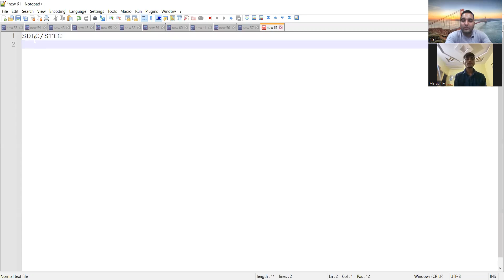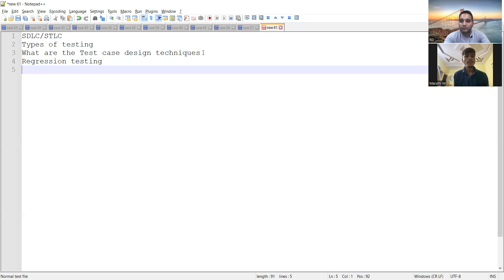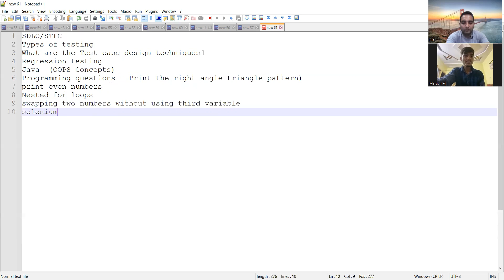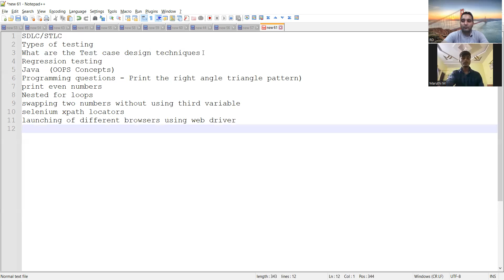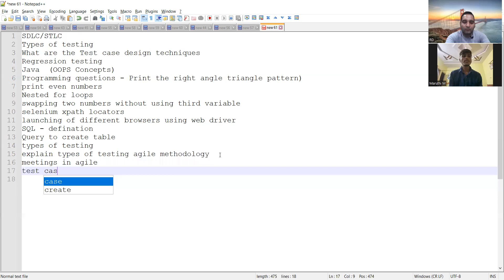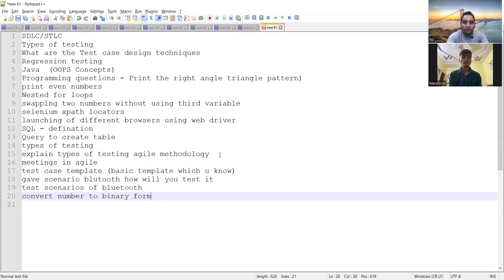xxLPA to $$LPA 🔥2 Offers! | Future Scope of Software Testing - Automation QA Tester | Roadmap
Maruthi is a QA Engineer . In this video, he shares his complete journey from other Non technical companies to  IT Companies (Complete Path to Software Testing Roadmap 2023).

testing,development,testing vs development,manual testing,automation testing,careers in automation testing,test automation engineer,
performance tester, test automation, quality analyst, selenium,
types and levels of Software Testing, software testing, software testing for beginners, tester salary in India,TCS